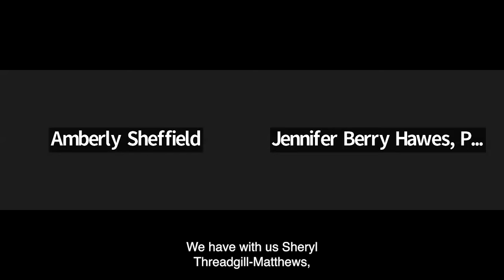Event: The Legacy of Segregation Academies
After the U.S. Supreme Court ruled state-sanctioned school segregation unconstitutional in the 1954 case Brown v. Board of Education, white parents and community leaders opened hundreds of private schools across the Deep South that came to be known as “segregation academies.” Seven decades after Brown, many of these private schools survive and often continue to perpetuate segregated education systems.

During this virtual event — the first in a series focused on education in 2024 — reporter Jennifer Berry Hawes and a panel of speakers will discuss the initial story in Hawes’ series on segregation academies and how these institutions preserve divisions within communities. It will also address the history of these schools and what racial divisions still look like in one Black Belt county.

Speakers include:

- Amberly Sheffield, The University of Mississippi PhD student and historical consultant
- Dr. Andre Saulsberry, Wilcox County Public Schools superintendent
- Jennifer Berry Hawes, ProPublica reporter
- Mara Shalhoup, ProPublica South editor
- Sheryl Threadgill-Matthews, BAMA Kids, Inc. executive director, and one of the first Black students to desegregate Wilcox County schools

+ Read more on this series from reporter Jennifer Berry Hawes

+ Help ProPublica report on education. Take a few minutes to join our source network and share what you know